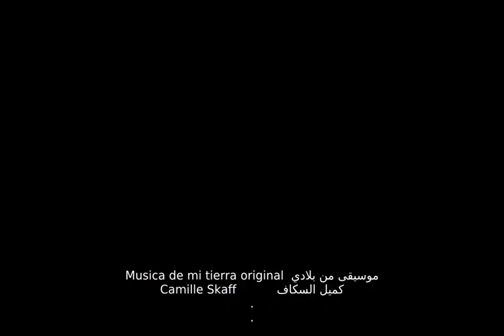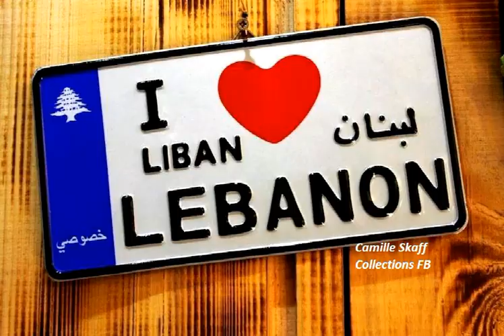MUSIC FROM MY HOMELAND - lebanon لبنان __ CAMILLE'S CHANNEL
MUSICA DE MI PAIS DE ORIGEN.
El Libano - Lebanon - Le liban.